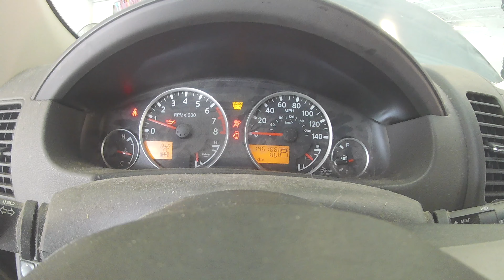How to: 2005-2012 Nissan Pathfinder V6 4.0L OIL CHANGE Diy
Disposable Gloves

Gearwrench Ratcheting

7-Piece Spare Tire Retrieval Tool Kit

Oil Filter Wrench Wrench Kit

Oil Filter Pliers

Craftsman 1/2 Impact Sockets Set

Screw Driver Set

Hand Impact Driver Set

Dual Piston Brake Caliper Push Tool

Wind Back Brake Caliper Tool Set

Easy diy oil change with tools required(in video)

Change the oil on your Nissan Pathfinder every 3,000 miles to keep the car healthy, even if you use synthetic oil. An additional component of this regular maintenance is always replacing the filter when you change the oil. The Pathfinder's oil filter is located under a splash guard, which makes it difficult to find.

Step 1

Slide underneath the front of the car and remove the bolts from the splash guard located underneath the front bumper.

Step 2

Put an oil drip pan underneath the oil filter to catch any oil that will drip.

Step 3

Loosen the oil filter with an oil filter wrench. Turn the wrench counterclockwise. For a picture of where the oil filter is located, click on the link under "Resources" at the bottom of this page and go to page 276 of the Pathfinder owners manual.

Step 4

Remove the oil filter by continuing to turn it counterclockwise by hand.

Dispose of the oil filter in the oil drip pan and recycle it with the oil you drained from the Pathfinder.